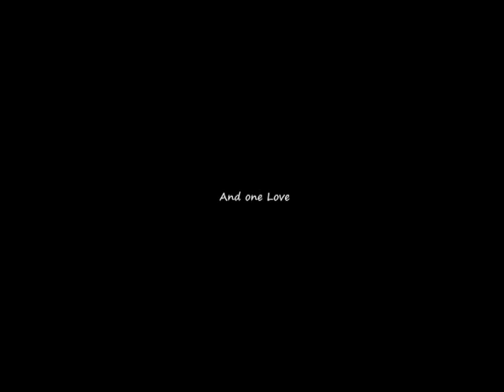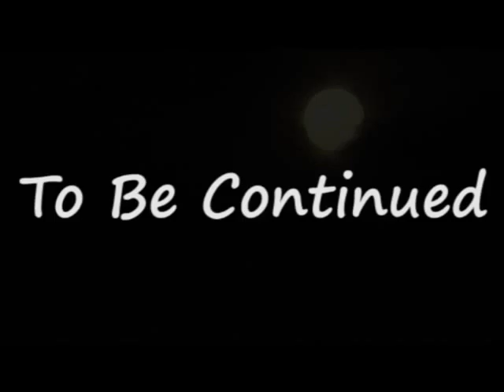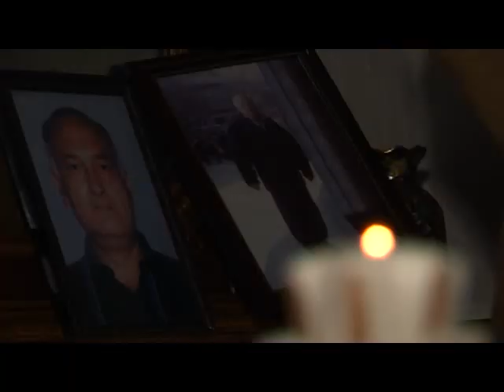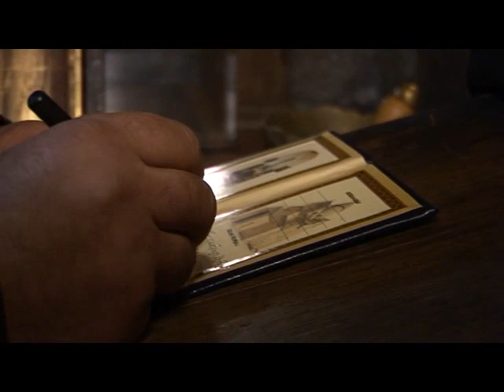giorgi merabishvili da nino iosebidze-s ulamazesi qorwili 22.11.2011 nawili 1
ნინო და გიორგის  ძალიან მაგარი ქორწილი თბილისში 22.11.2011წ. ანსამბლი ეგრისი.ანსამბლი ანანური.ანსამბლი კესანე.ანსამბლი კელაპტარი და ზაზა ალექსიძე. ნაწილი-1